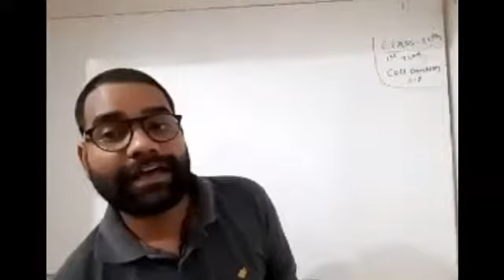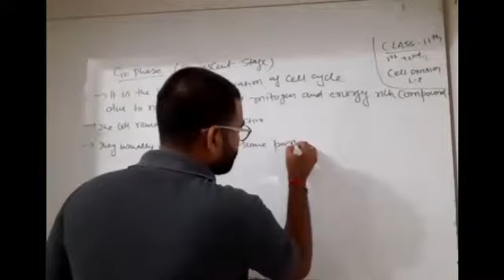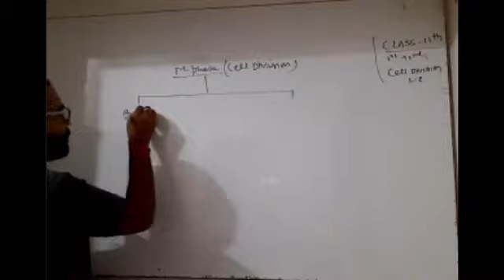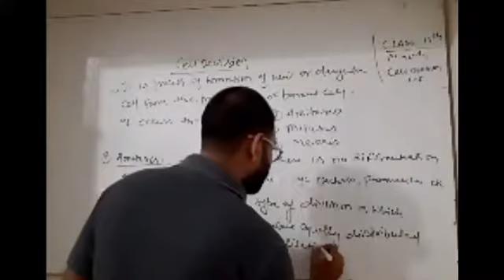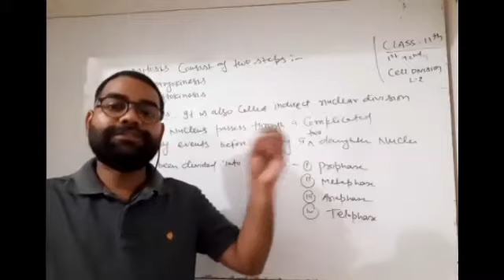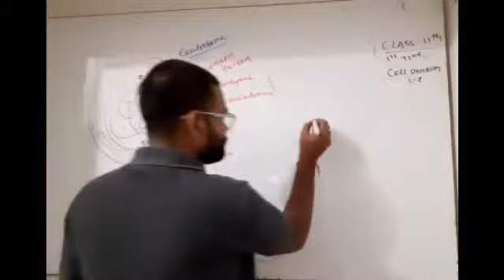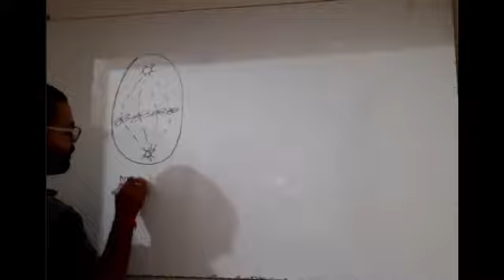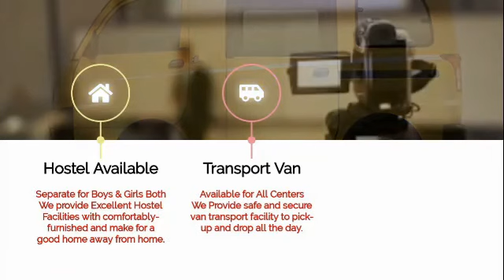9TH AUGUST | CLASS 11 | BIOLOGY - CELL DIVISION PART - 2 | BY PRAVIN SIR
Recorded Video Lecture of Online Live Class by Srivastava Classes of "9TH AUGUST | CLASS 11 | BIOLOGY - CELL DIVISION PART - 2 | BY PRAVIN SIR ".
Call For Any Query : 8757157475 | 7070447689 | 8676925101.